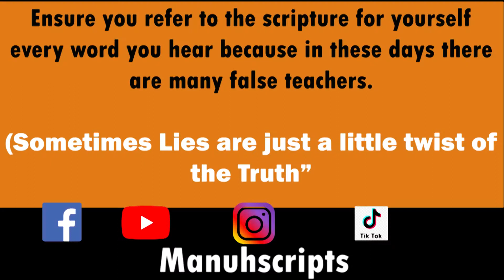How I Cloned myself to 2 people | Behind the scenes